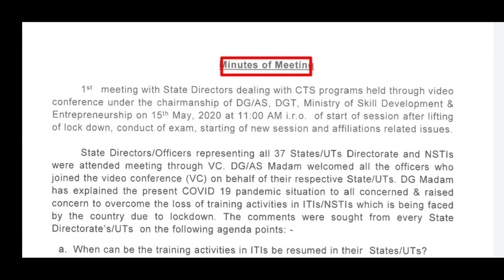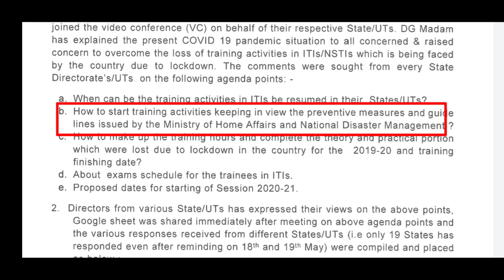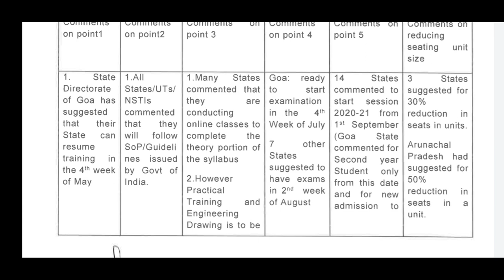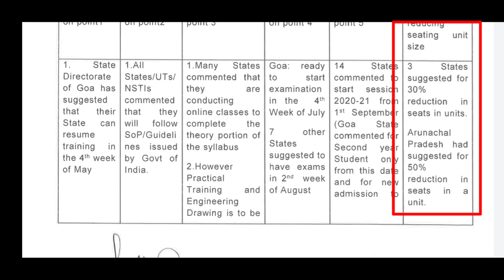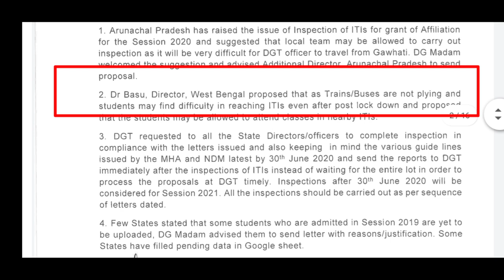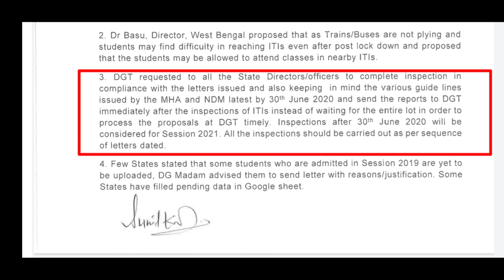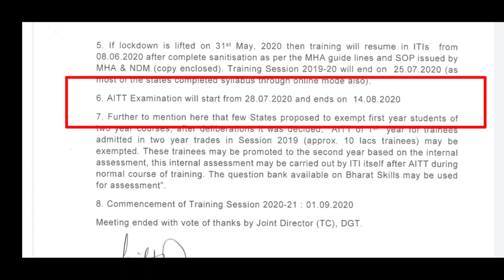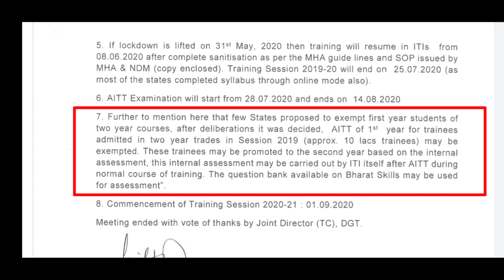I.T.I FIRST YEAR PROMOTED 2020 NOTICE|MOM'S MEETING|STATE DIRECTOR VIDEO CONFERENCE|I.T.I NEWS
iti work profile,
iti work video,
iti workshop,
iti work status,
iti workshop calculation,
iti work fitter,
iti exam,
electrician 1st year,
iti exam status,
iti course,
iti jobs,
iti syllabus,
iti electrician,
iti question bank,
iti channel,
Profit study

important Links 👇👇👇👇👇👇👇👇👇👇

Instagram अगर  ELECTRICIAN THEORY में है आप बहुत कमजोर, नहीं समझ में आता है कोई भी चैप्टर. तो शुरू हो चुका है online class  आपके अपने YouTube channel पर👇👇👇👇👇👇

👉 THEORY के सभी chapter का गहराई से अध्ययन
👉WC भी chapterwise Q. के साथ solve
👉 प्रत्येक chapter खतम होने पर तुरंत objective Q. के साथ पूरा विश्लेषण
👉latest job का vacancy details तुरंत आपके सामने
          तो किस बात का है इंतजार search कीजिए सर्च  youtube2 पर
                   👉 sumittechclasses
Link नीचे मौजूद है. 👇👇👇👇

mom's meeting state'director